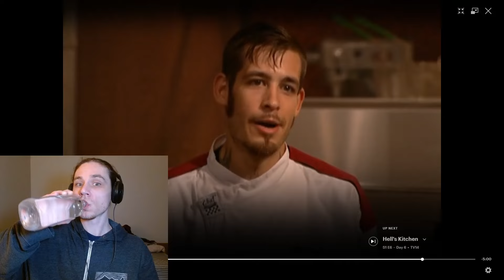Early Hell's Kitchen Is Lit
My favorite moments from Hell's Kitchen Season 1 Episodes 2-5.